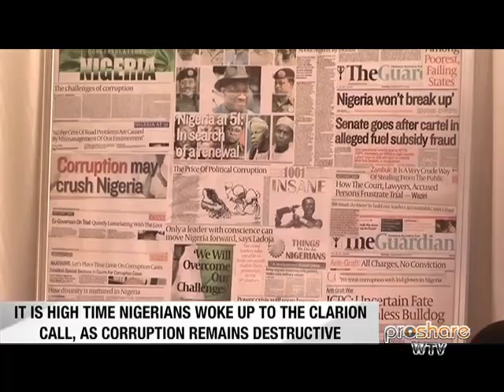Annihilating Corruption in Nigeria? 011111